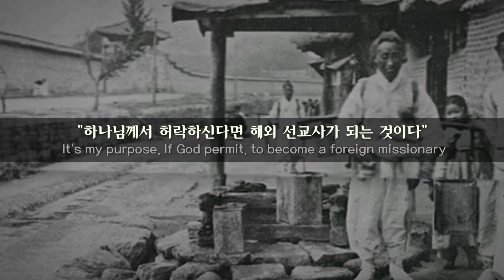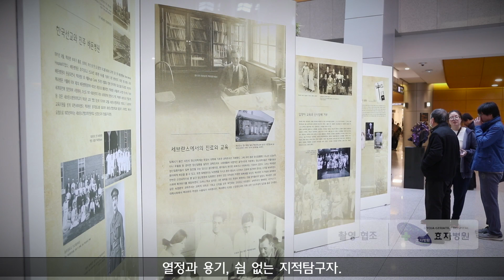찰스 맥라렌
한국인을 사랑했던, 한국인이 사랑했던,
정신과 의사 찰스 맥라렌, 그 열정과 용기를 기억합니다.